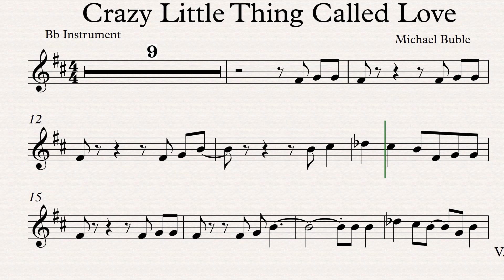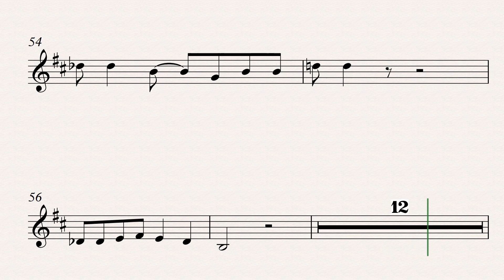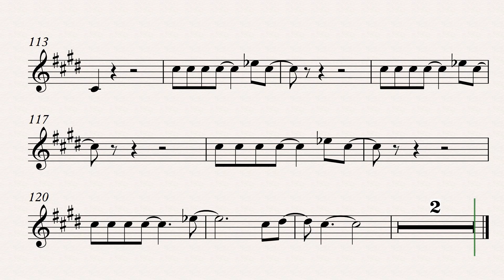Crazy Little Thing Called Love Clarinet Trumpet Tenor and Soprano Saxophone Play along Sheet Music